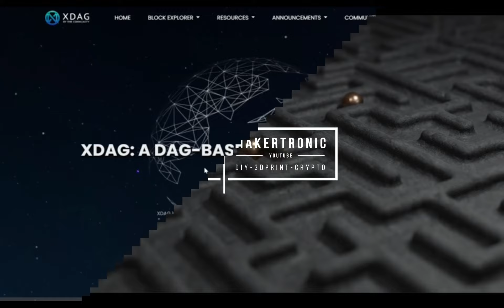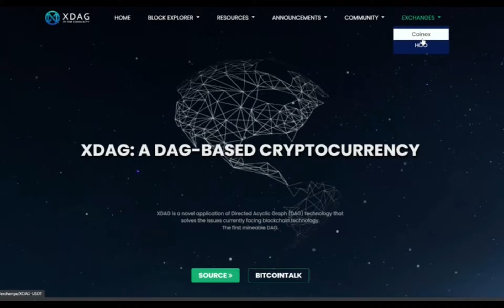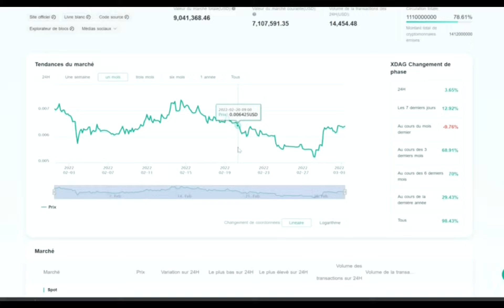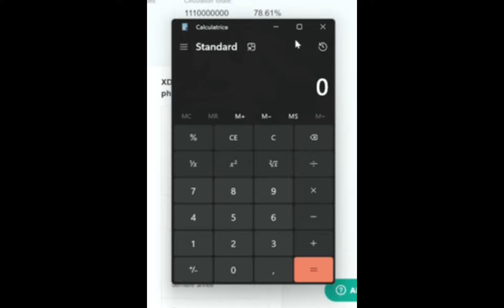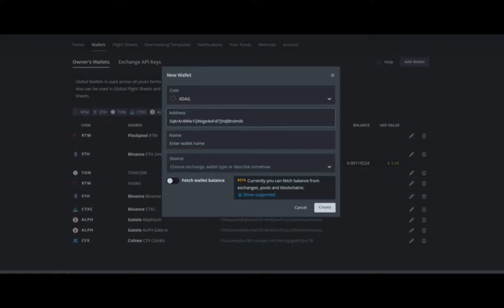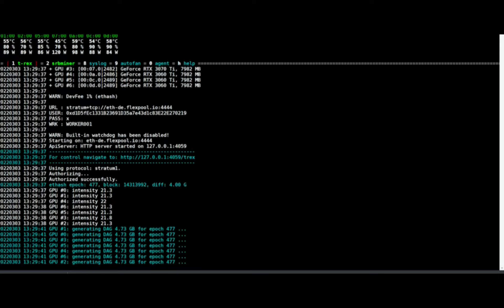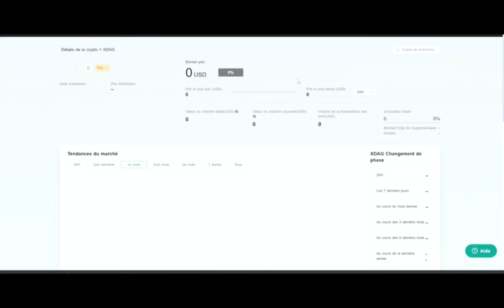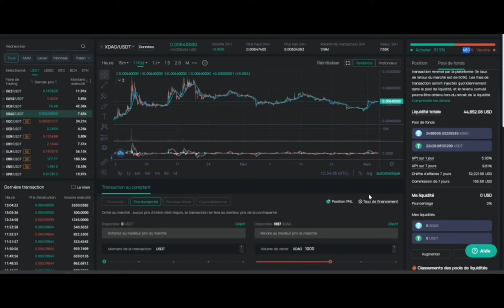je mine du XDAG sous hiveOS - mining CPU rentable !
Bonjour à tous ! Je vous présente dans cette vidéo une crypto monnaie
que l'on peux miner avec son CPU (processeur). Actuellement son cours et moyennement haut ca rapporte quand meme !! :D  Cette crypto a la particularité de ne pas fonctionner avec un blockchain mais suivant le principe du DAG (Directed Acyclic Graph). C'est un système complexe et franchement j'ai rien compris a son fonctionnement =)

Je vous apprend dans cette vidéo a calculer la rentabilité avec cette monnaie et à la miner sur HiveOS.

Ender 5 plus
Direct drive E5
Direct Drive de qualité
Filament eSun PLA+

Je réinvesti les cryptos dans du matos pour faire de nouvelles vidéos ;-)
XCH : xch17yajca9srrnxpc3czxwtdzqx0jhtkhue3k9et7y8qxe5r4rxr47qung0wu
ETH  / UDST :  0x7c82282dAbd9348d806b56194bf0E0B53856E03B
BTC : bc1qzta7hh6x62jsqpy9lxt0256tr2qwe3kk3ea56l
RVN : RG9NHEyfr1enPh5wufrqwmtCnEKBZbYweQ
ERG : 9hce2vAAd2vz6A19veSDeMh936nuzVnXTptp2cZ5SUsCfBNEz7t